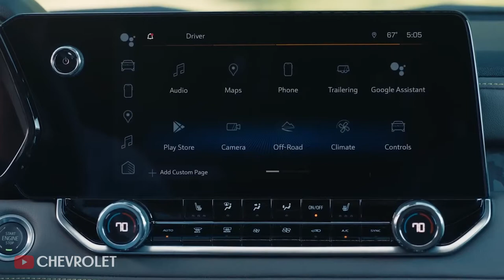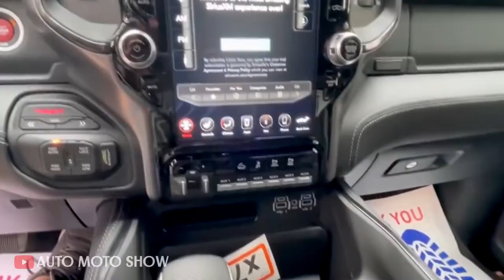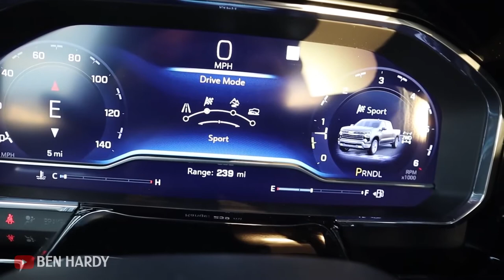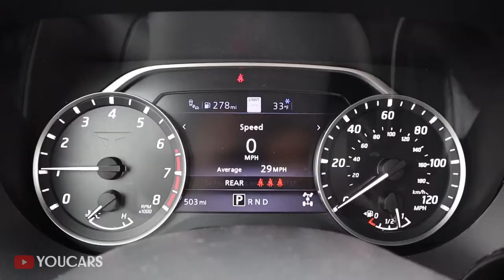10 Most Reliable Pickup Trucks That Last More Than 200,000 Miles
If you're in the market for a pickup truck that can go the distance, you've come to the right place! In this video, we'll be counting down the top 10 most reliable pickup trucks that are built to last more than 200,000 miles. From their rugged exteriors to their powerful engines, these trucks are designed to tackle even the toughest jobs and keep going for years to come.

Whether you're a contractor, a farmer, or simply someone who demands a reliable and durable vehicle, these pickups are sure to impress. We've done the research, crunched the numbers, and put these trucks through their paces to bring you the definitive list of the most dependable pickups on the market.

So sit back, relax, and get ready to discover the top 10 pickup trucks that will give you the performance, reliability, and longevity you need to get the job done right. From the Ford F-150 to the Toyota Tundra, these trucks are the cream of the crop and the ultimate choice for anyone who demands the best. Don't miss out on this essential guide to the most reliable pickups around!